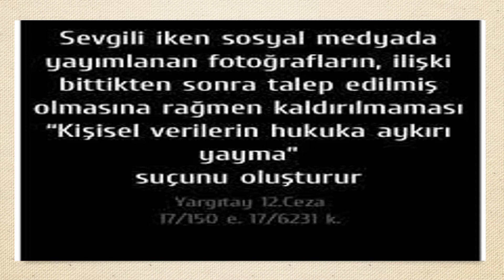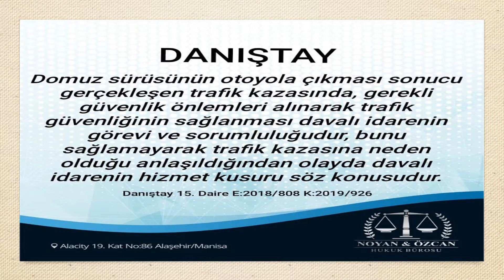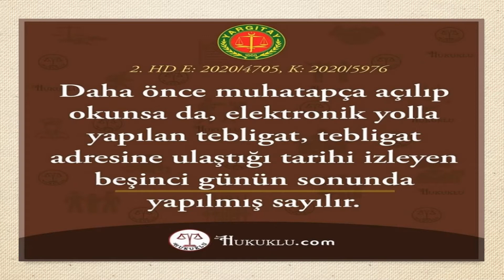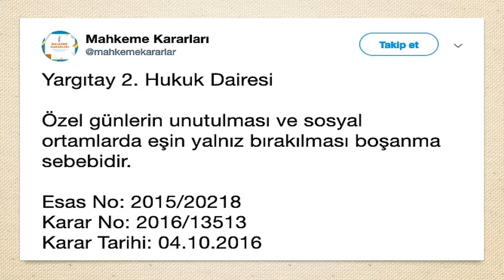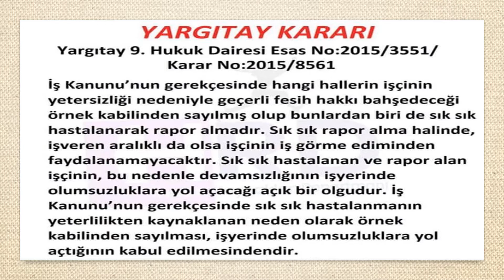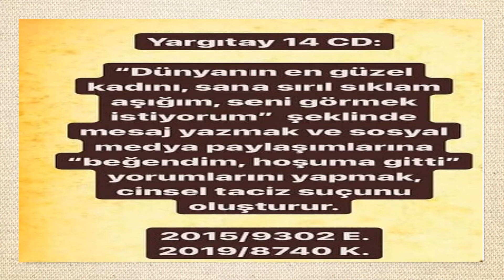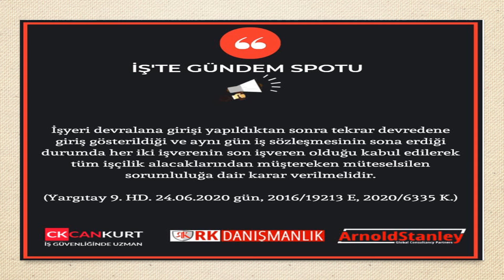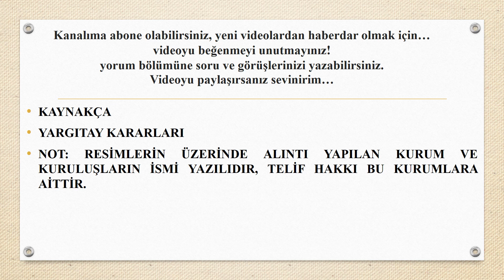YARGITAY KARARLARI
HAYATI KOLAYLAŞTIRAN ÖRNEK KARARLAR, AİLE, BOŞANMA, İŞ VE İŞÇİ HAKLARI, SOSYAL YAŞAMDA KARŞILAŞILAN OLGULAR, TRAFİK, TİCARET VB. HAKLAR VE CEZAİ YAPTIRIMLAR
2021